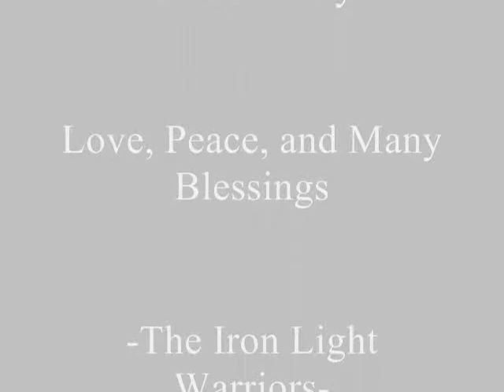Tourmaline Crystal Love Stop Motion Film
Stop motion film using tourmaline crystals made before seperating green and pink for orgonite. Blessings